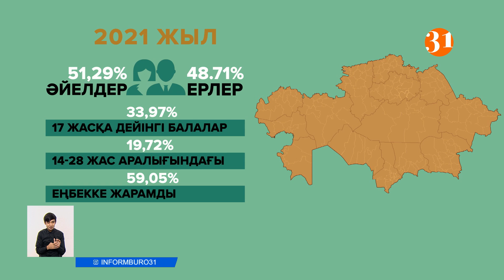Қазақстандағы қазақтардың үлесі 70 пайыздан асты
Қазақстандағы қазақтардың үлесі 70 пайыздан асты. Биыл жүргізілген Ұлттық халық санағының алғашқы нәтижесі бойынша қазақстандықтардың жалпы саны 19 миллион 169 мың 550 адамды құраған. Оның жартысынан көбі әйелдер екен.
Отандастарымыздың 48,71 пайызы – ер адам болса, 51,29 пайызы әйелдер. Жалпы халықтың 33,97 пайызы – 17 жасқа дейінгі балалар болса, 19,72 пайызы – 14-28 жас аралығындағы жастар. Қазақстандықтардың 59,05 пайызы, яғни 11 миллионнан астам адам еңбекке жарамды деп танылған. Айта кетсек, 12 жыл бұрынғы санақ кезінде қазақ халқының үлесі 63 пайыз еді. Демек, 7 пайызға артқан. Сонымен қоса 2009 жылғы халық санағының нәтижесімен салыстырғанда, қазақстандықтардың саны 15 пайызға көбейген.
МАҚПАЛ СЫЗДЫҚОВА, әлеуметтанушы:
– Осы санақтың көрсеткіші бойынша біз халық санының едәуір өскенін байқадық. 2009 жылғы санақта 16 млн-нан асса, соңғы нәтиже 19 млн-нан асып отыр. Бұл әрине экономикаға, әлеуметтік мәселелерге тікелей әсер етеді.